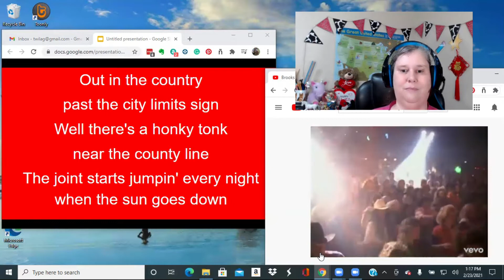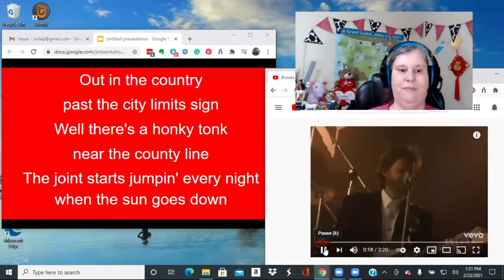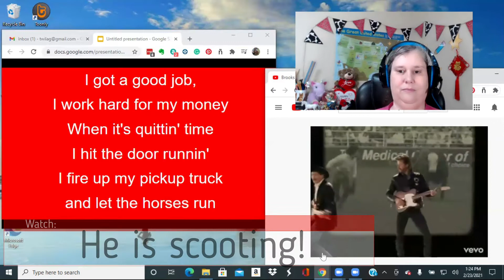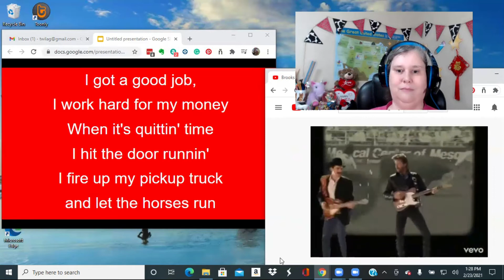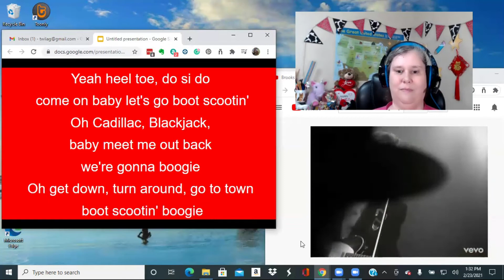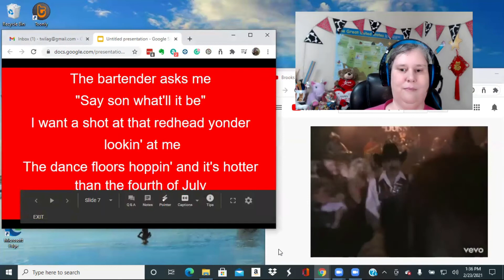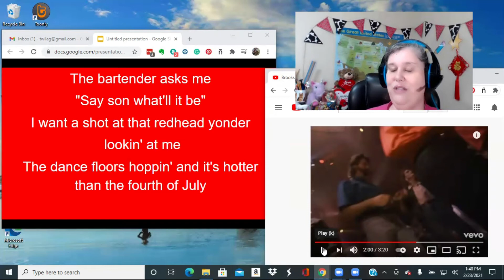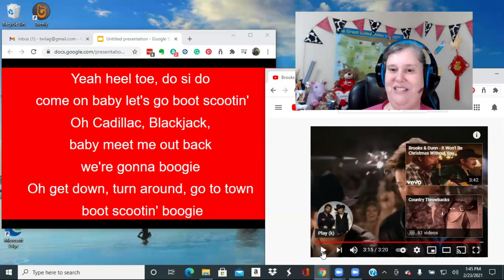Aprende Inglés con Música - Boot Scootin' Boogie by Brooks and Dunn - Learn English with Music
Aprende Ingles con musica!  La música es una buena manera de aprender un idioma.  Aprende ingles con musica con la cancion Boot Scootin Boogie by Brooks and Dunn.  Veremos los frases y la forma de decir las palabras que utilizan las artistas para interpretar esta cancion.

Using music is a great way to learn a language. Join me as we look at the lyrics of this song, Boot Scootin' Boogie as sung by Brooks and Dunn. We will look at some of the unique phrases and verb tenses used in the song and find out what it means in Spanish.